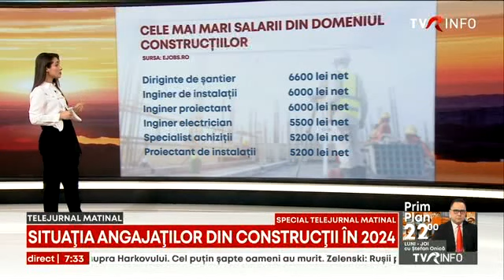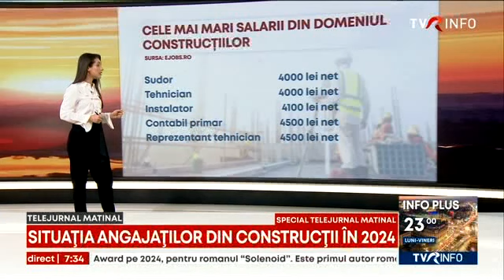Domeniul construcțiilor, al șaselea cel mai activ angajator din economie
Conform unui studiu recent realizat de cea mai mare platformă de recrutare online, peste 11 mii de joburi au fost postate de angajatorii din construcții de la începutul anului și până acum, ceea ce face din acest domeniu al șaselea cel mai activ angajator din economie. În ciuda acestei activități intense, sectorul construcțiilor se remarcă și prin salariile oferite. Media salarială netă în acest domeniu este de 5.000 de lei pe lună, ceea ce îl plasează pe un loc fruntaș în comparație cu alte sectoare.